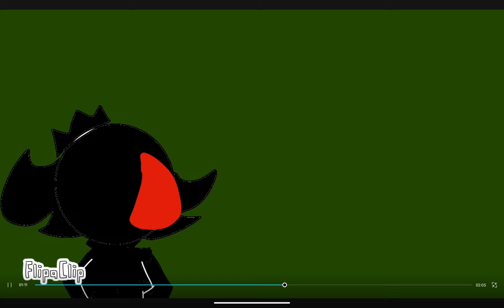episode 9 the nightmares